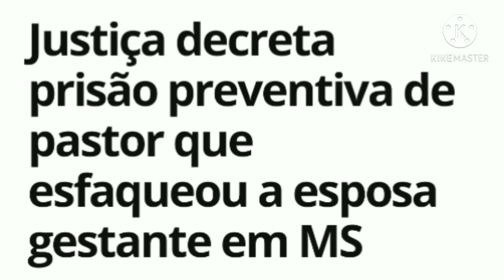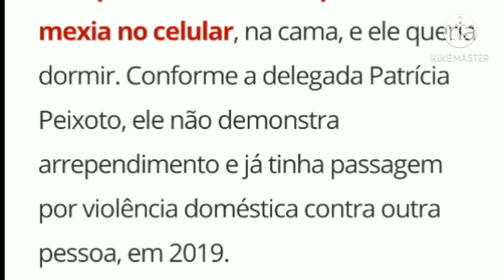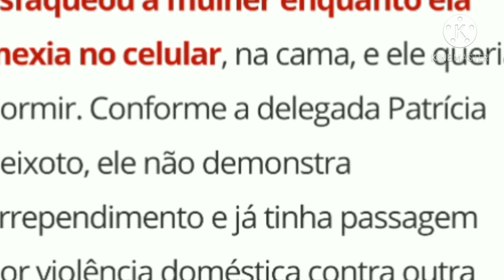Justiça decreta prisão preventiva de pastor que esfaqueou a esposa gestante em MS